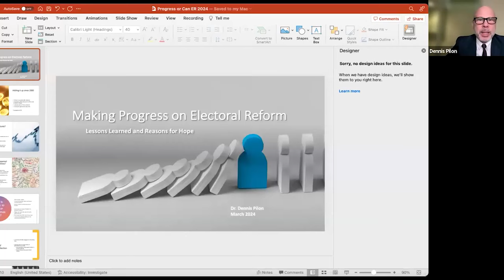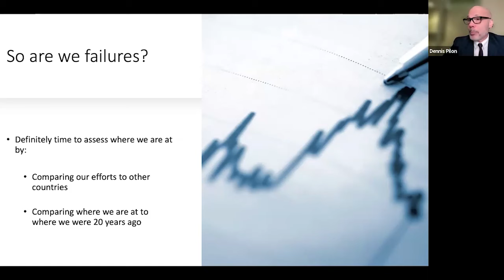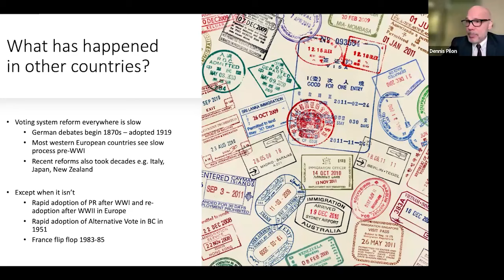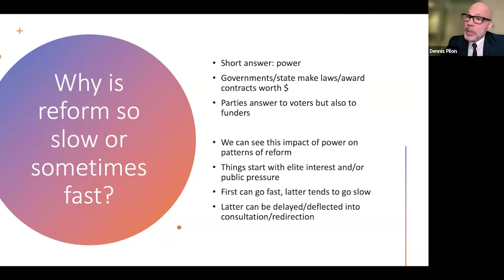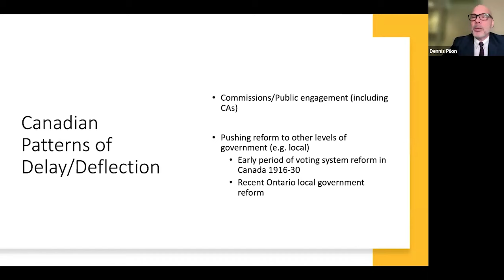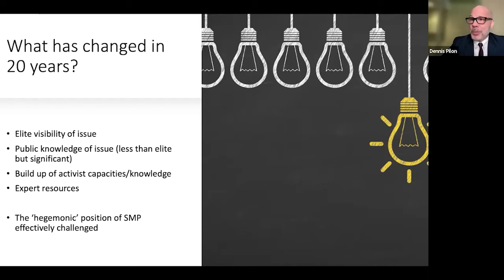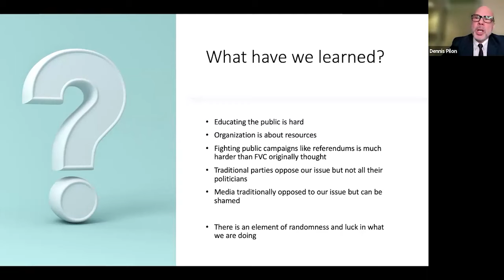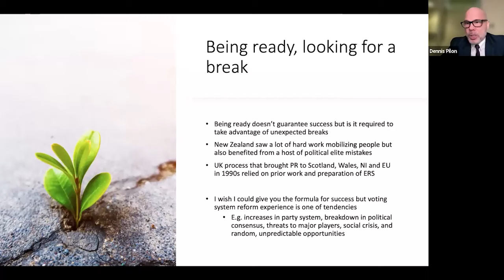Dennis Pilon on electoral reform: lessons learned and reasons for hope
What are the most important lessons the electoral reform movement has learned in our two decades of fighting for proportional representation? How can understanding these lessons make us stronger going forward?

What progress has been made in Canada, and what evidence-based reasons are there to be hopeful?

Special guest: Dennis Pilon is a Professor at York University and one of Canada’s preeminent experts on voting system reform. He has written numerous journal articles, newspaper articles, book chapters, and books, including “The Politics of Voting: Reforming Canada’s Electoral System” and “Wrestling with Democracy: Voting Systems as Politics in the Twentieth Century West".